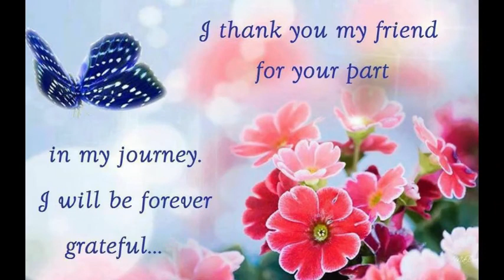Devotional Music | Background Music with God | ஆலயம் தொழுவது சாலவும் நன்று